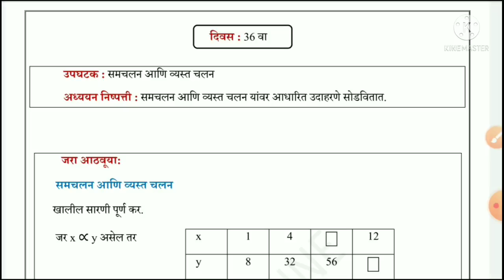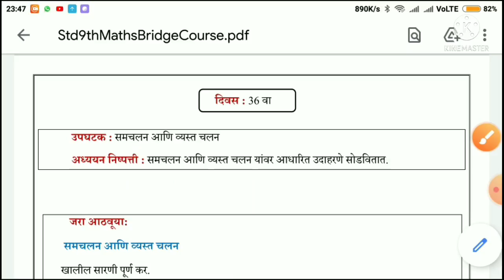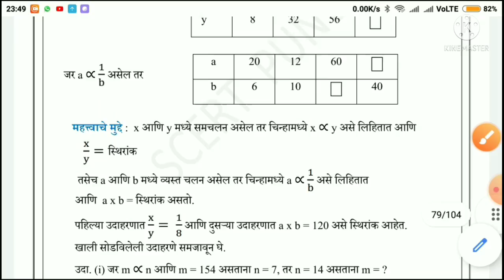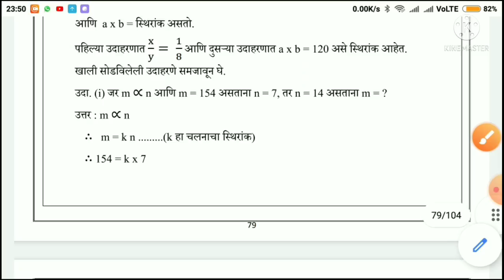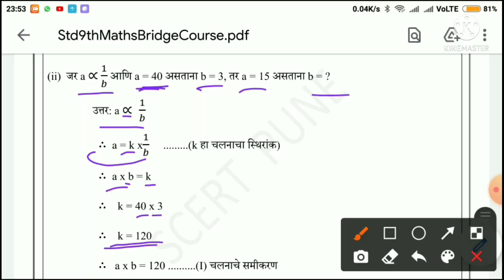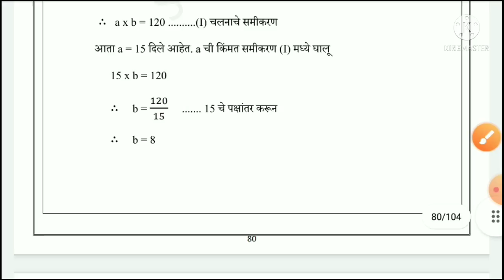इयत्ता:9वी, गणित, सेतू अभ्यासक्रम, दिवस: 36वा, Bridge Course, ganit,setu abhyaskram,maths, day:36th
9vi setu abhyaskram ganit maths divas 36 va, day 36